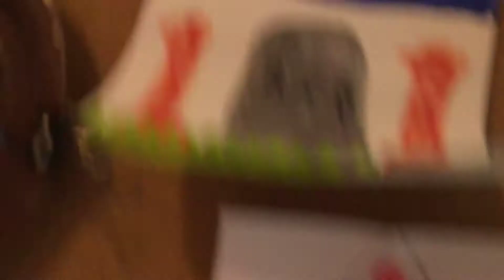Don’t spit it out part 3